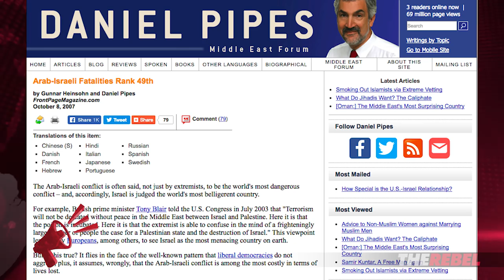Dr. Daniel Pipes: Why Trump may turn against Israel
Dr. Daniel Pipes of the Middle East Forum joined Ezra Levant of TheRebel.media for a wide ranging conversation about President Trump's Israel policy, the UN and more.